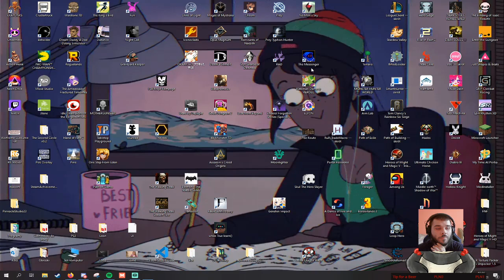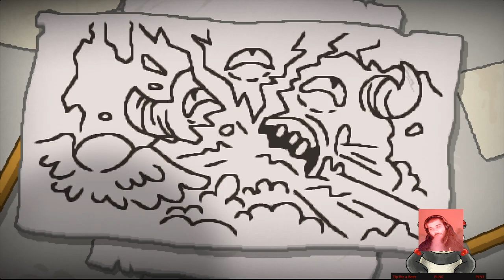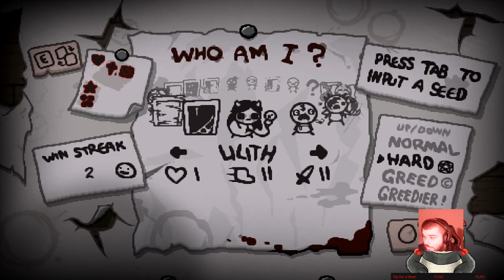Unlocks Unlocks Unlocks! (VOD)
Unlocking some stuff on Isaac Repetence, VOD from twitch -- Watch live